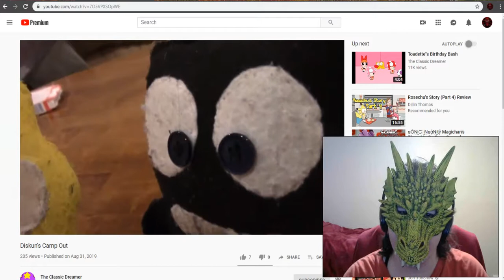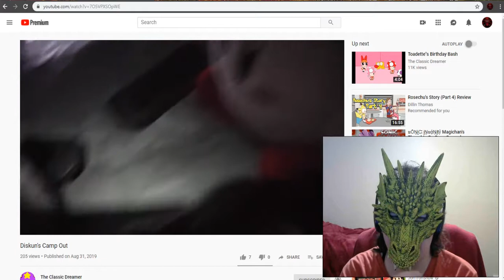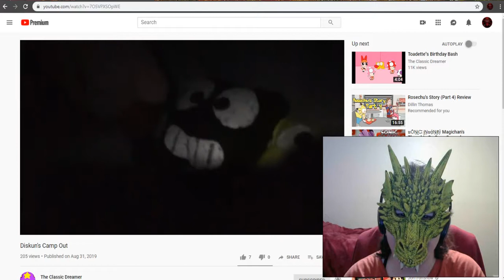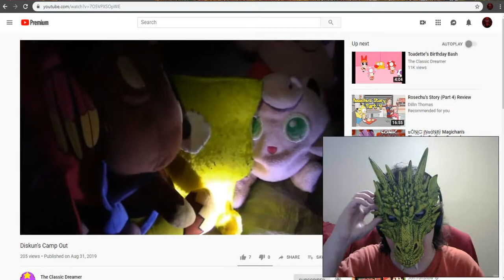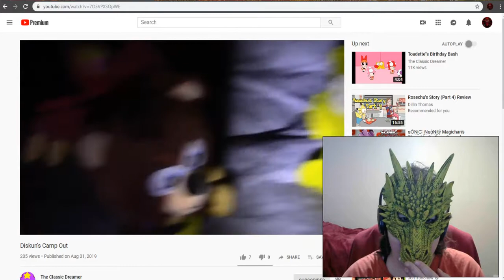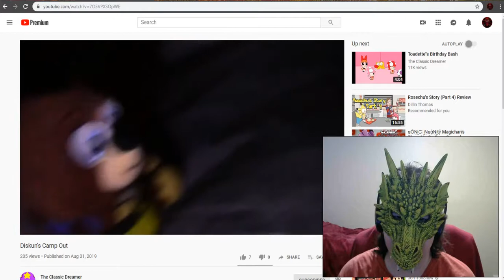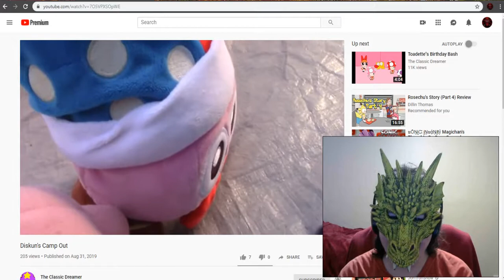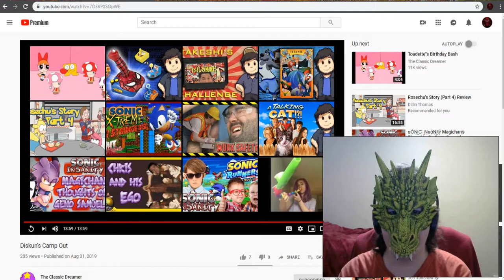Reaction to Diskun's Camp Out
Collab with a Gold Bat